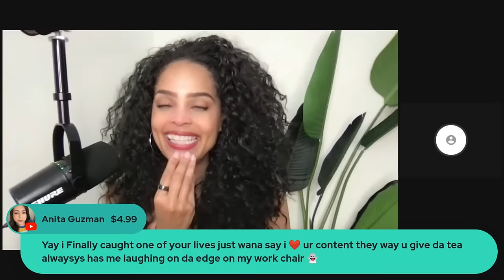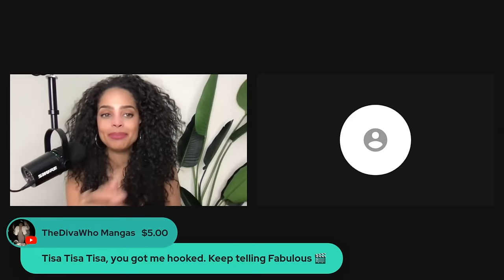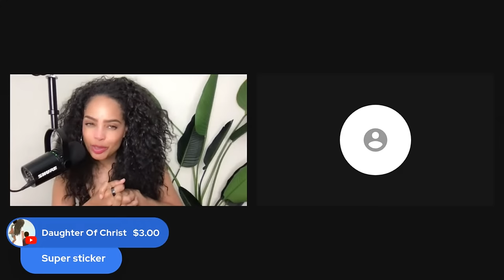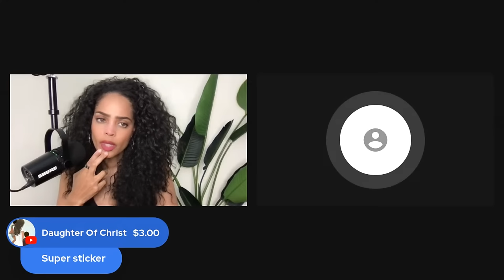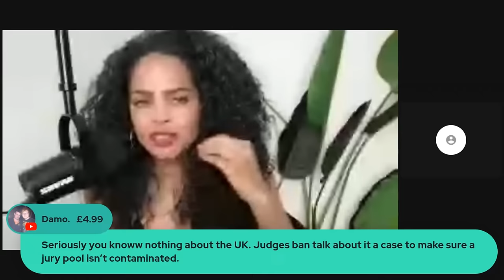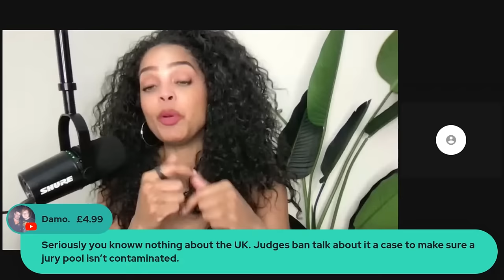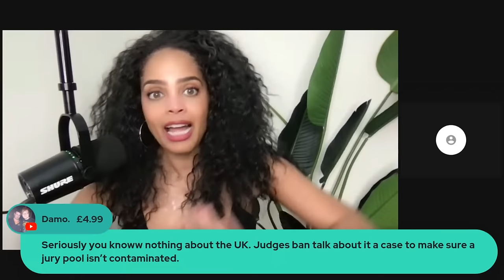BREAKING|Unthinkable Just Happened|Will & Kate Happily Ever After Is Ov....